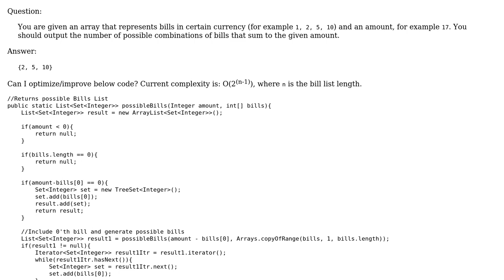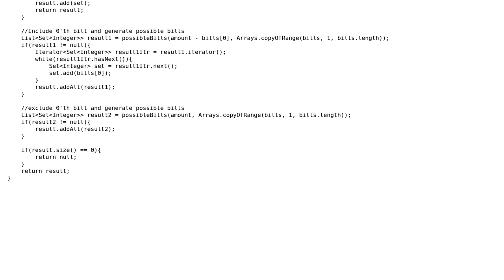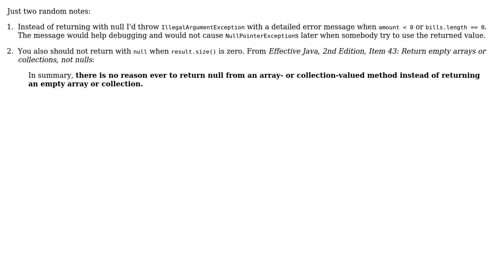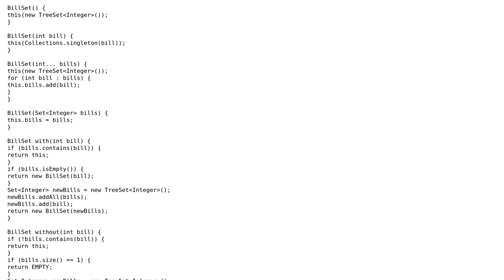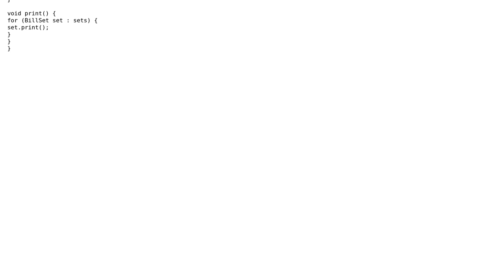Possible combinations of bills that sum to the given amount (3 Solutions!!)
Possible combinations of bills that sum to the given amount

With thanks & praise to God, and with thanks to the many people who have made this project possible! | Content (except music & images) licensed under CC BY-SA | Music | Images & others | With thanks to user Swapnil Tailor user palacsint user Jay user David Harkness and the Stack Exchange Network Trademarks are property of their respective owners. You are responsible for your own actions.